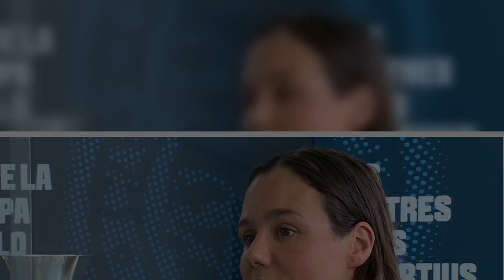La nadadora Catalina Corró se retira de la competición a los 27 años tras tres operaciones en el cer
La nadadora española, Catalina Corró, ha dicho adiós a la competición, se despide tras superar varios tumores cerebrales. Pese a que volvió a competir ha tomado la decisión de retirarse tras 3 operaciones, asegura que mentalmente está agotada, ahora se centrará en seguir estudiando medicina.    La española ha querido anunciar la noticia en su cuenta personal de Twitter mediante una carta a sus seguidores.    Catalina deja la natación con 27 años y el Club Natación Sabadell le rindió un precios